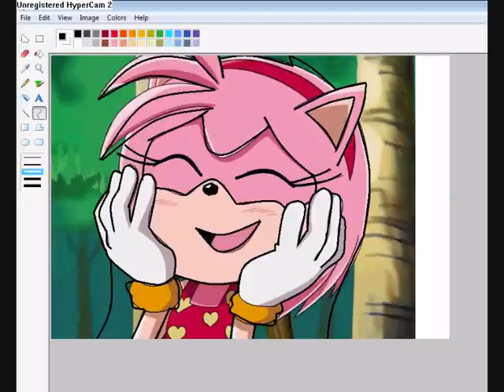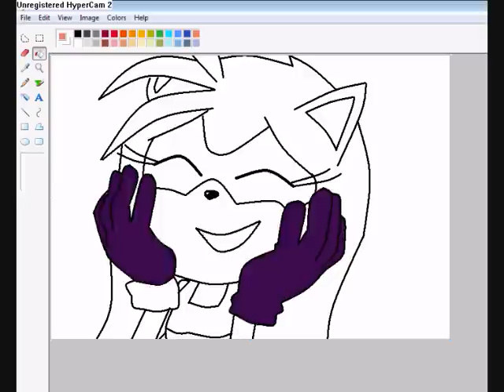Amy Rose- Lark The Hedgehog Recolour Yet Again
Amy Recolour Into My First Made Up Character Lark The Hedgehog
Property Of Me.
The Nori Bit Was When It Was On My Old Channel - RavesoulNori! Sorry About The Confusion!
Song - Te Amo - Rihanna
Lark Is A Cream Hedgehog With Beautiful Hair, She Is Tough, Daring, And A Great Friend.!